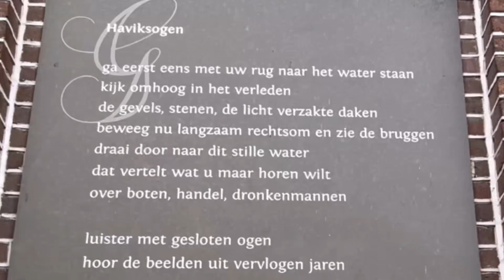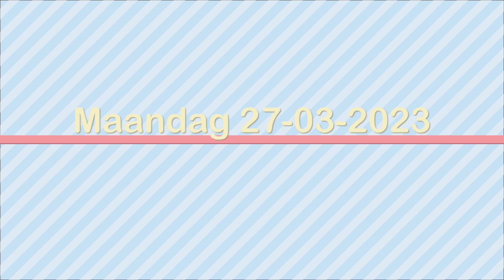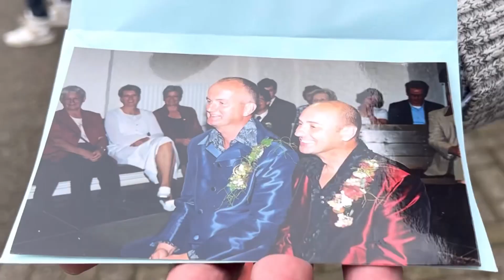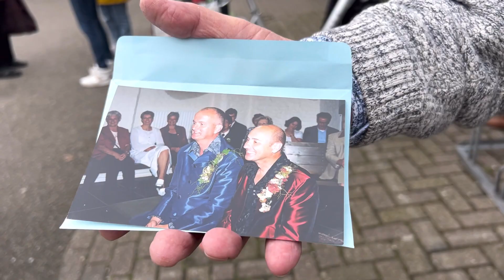124. Bloemen langs het water en bloemen op een trouwjas. De lente is begonnen!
Bloemen en jassen in deze vlog. Een vlog vol liefde en genegenheid. Ga ik dat uitleggen? Ach, kijk maar gewoon. Dan voel je het.